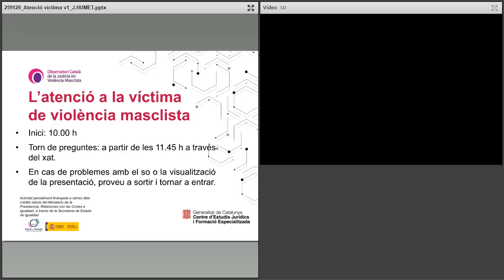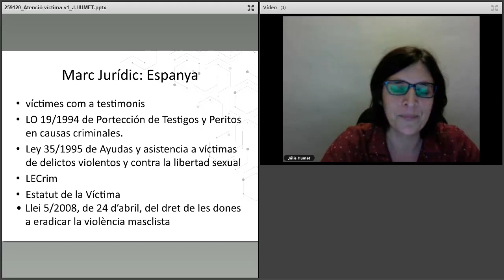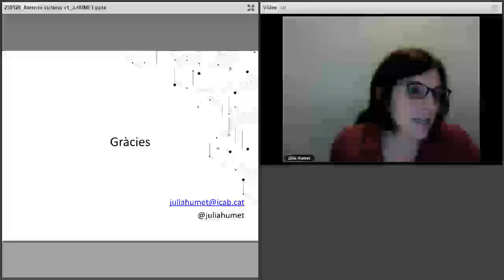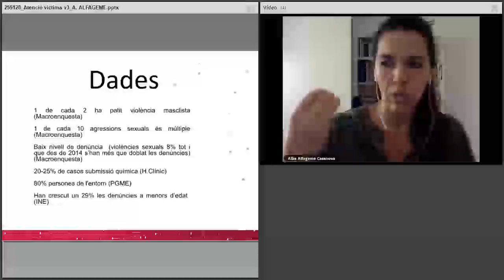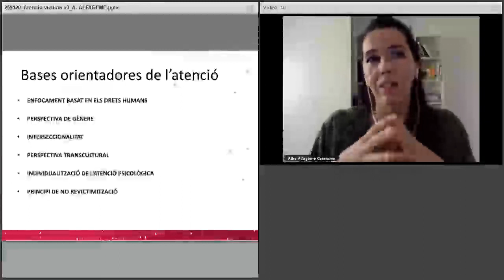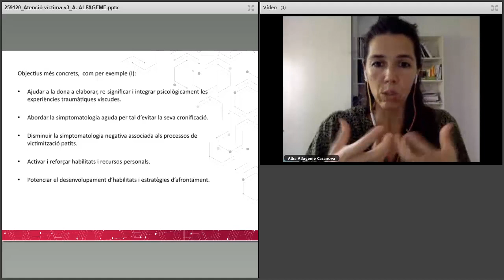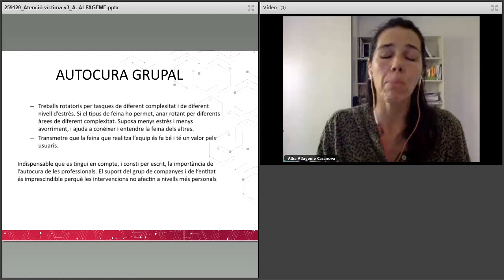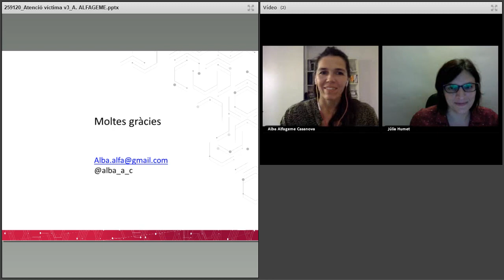L'atenció a la víctima de violència masclista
Júlia Humet | Alba Alfageme